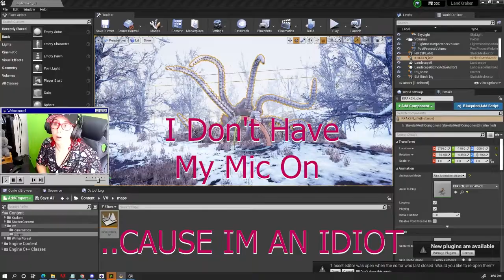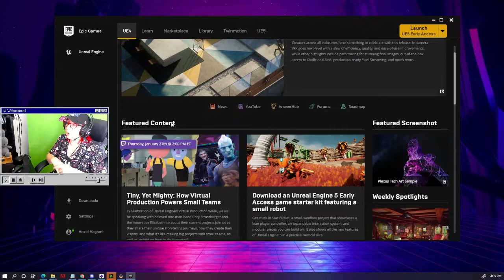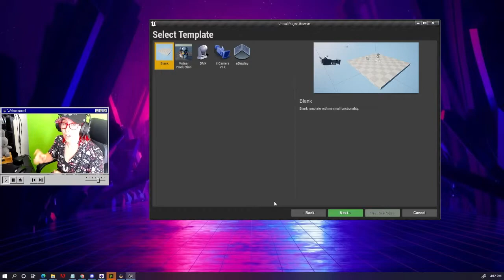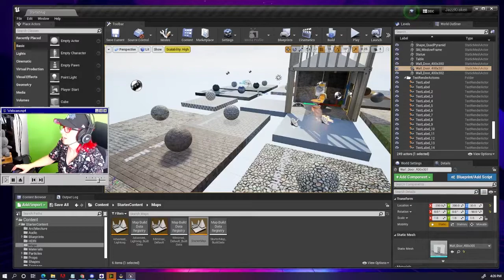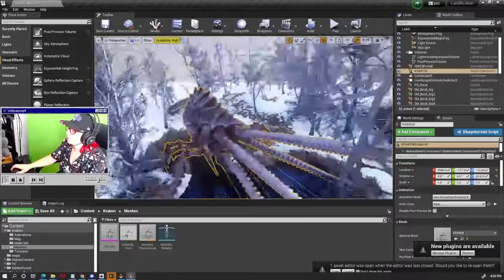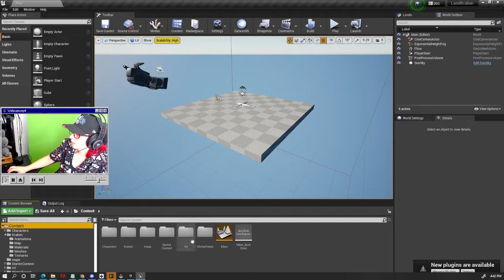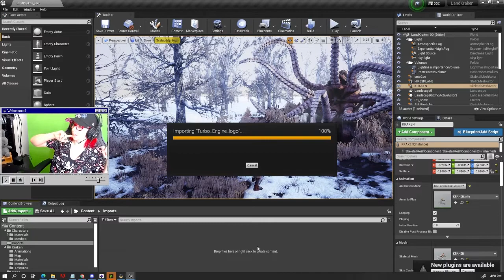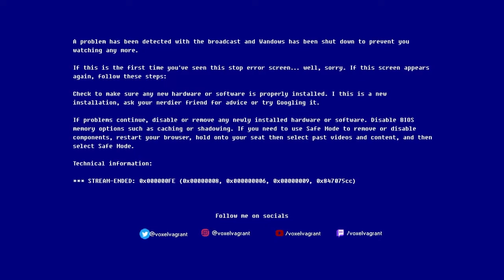Adding Assets to Your First Unreal Project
If you've never used Unreal Engine or ANY 3D program, but you've  wanted to work with 3D models to block out a shot; add assets to the background of an illustration;  or kitbash assets together into an animation or game - then this tutorial is for you. This is ideal for absolute beginners! We go from finding the Unreal Engine download link, making sure you've got the latest stable version of the engine through to four of the most common ways you can add a whole bunch of character and animation and environment assets into your project to play with.

Assets used in this video:
Kraken by PROTOFACTOR INC - Unreal Marketplace Characters
Winter Forest by Artem Raevskii - Unreal Marketplace Environments
crusader knight 3D model by Andryuha1981 - Turbosquid
Futuristic Engine 3D modelby Denis Gomez - Turbosquid